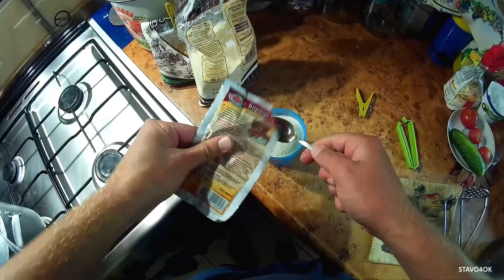МАСТИРКА БАЛАБУХА Рецепт горохової каші для рибалки Рецепт мастирки Рецепт прикормки на карпа карася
*Замовити оснастки з відео*
*Соцмережі каналу "STAVO4OK"*
*На горох та манку*
p.s. або просто на картку 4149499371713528